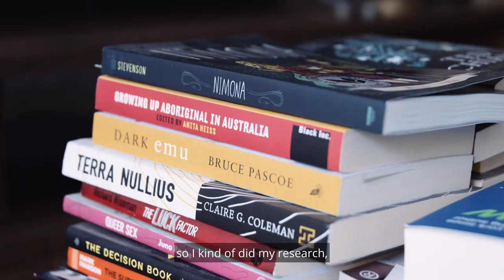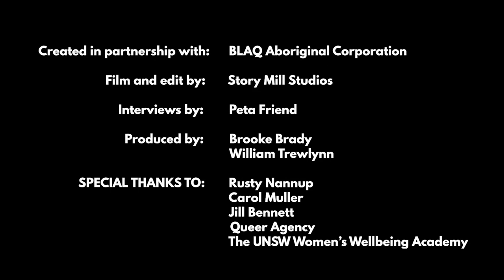Talking Trans Ageing with Carol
In this short interview, we meet Carol, who came out to her family as transgender in her mid-fifties.

We created this series to highlight transgender women’s varied experiences of self-discovery, and their hopes, concerns and expectations about growing older.

This short series was led by trans and LGBT people in collaboration with our partners BLAQ Aboriginal Corporation, Peta Friend, and Queer Agency, with funding support from the UNSW Women’s Wellbeing Academy.